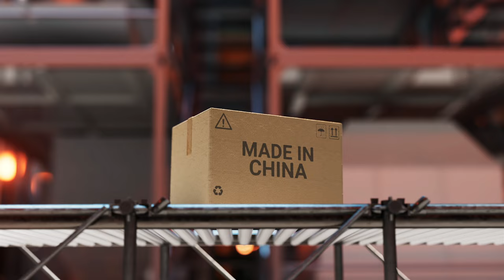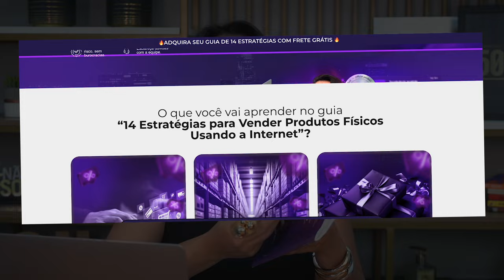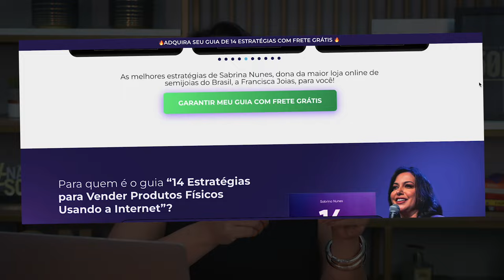As datas que te fazem vender mais com Sabrina Nunes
Descubra as datas estratégicas que podem impulsionar suas vendas online com insights da especialista em negócios digitais, Sabrina Nunes. Neste vídeo, vou revelar como aproveitar ao máximo essas oportunidades sazonais para aumentar suas vendas e fortalecer sua marca. Aprenda a planejar campanhas eficazes e a se preparar para esses momentos cruciais. Não perca essa chance de transformar datas especiais em grandes oportunidades de vendas. Assista agora e prepare-se para vender mais!  📅🚀🛍️